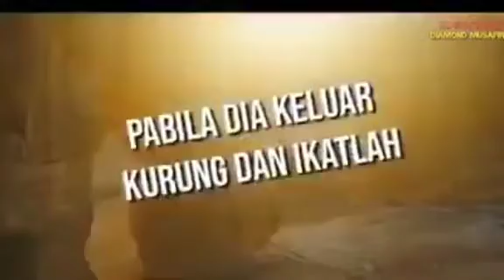cara musuh Islam menghancurkan Islam bahagian 2